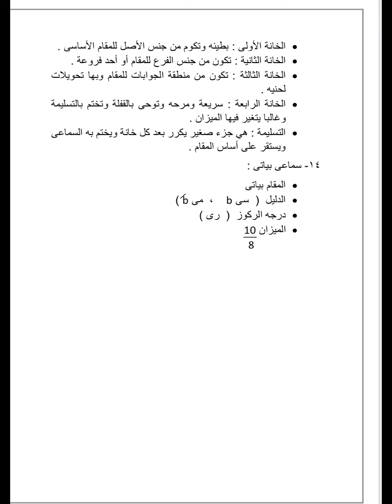ملخص الموسيقى للصف التاسع الفصل الاول